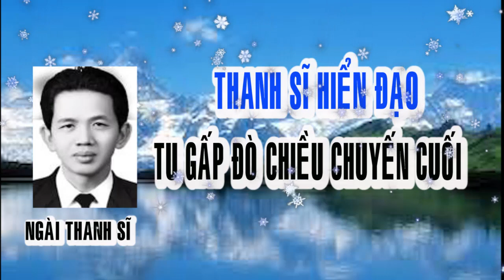🔊🔊LỜI KHUYÊN TU HIỀN NGÀI THANH SĨ 🔊 ĐÒ CHIỀU CHUYẾN CHÓT 🙏